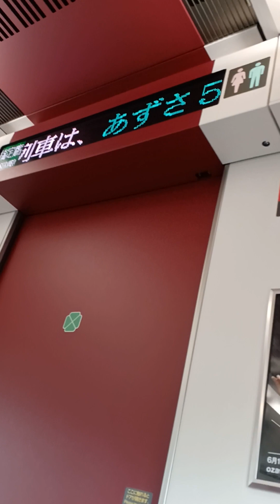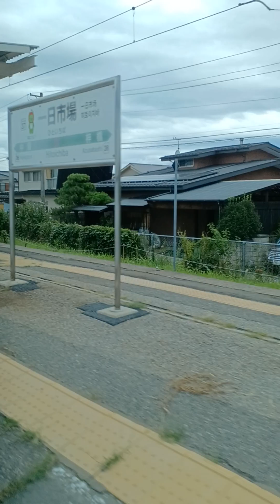JR東日本の塩尻駅から大糸線直通特急あずさ5号南小谷行きのグリーン車に乗車